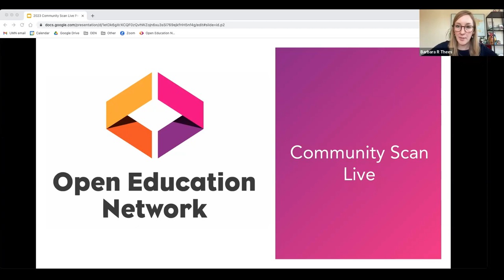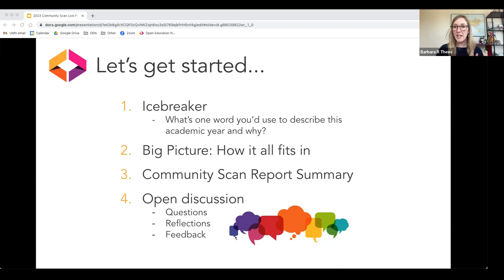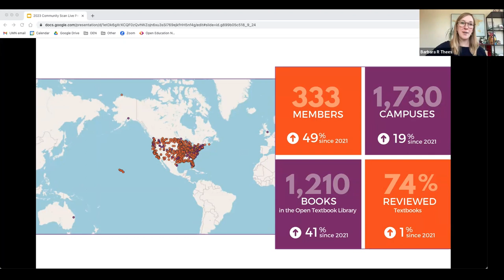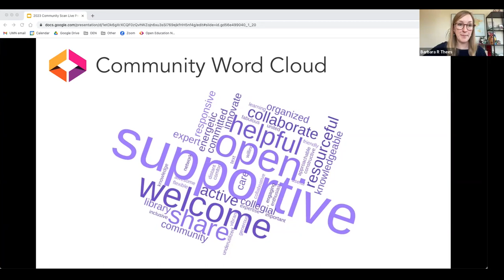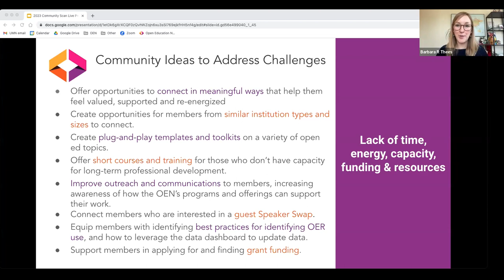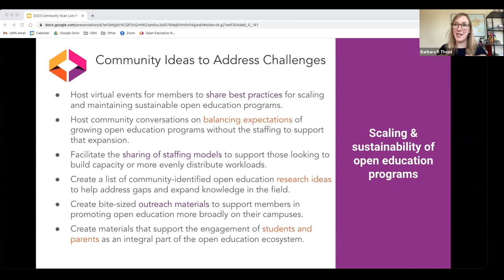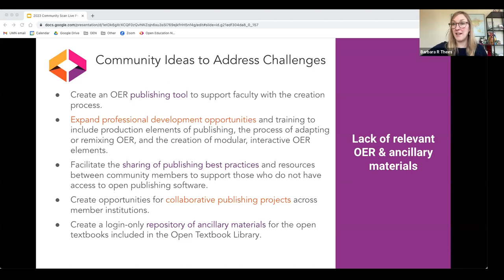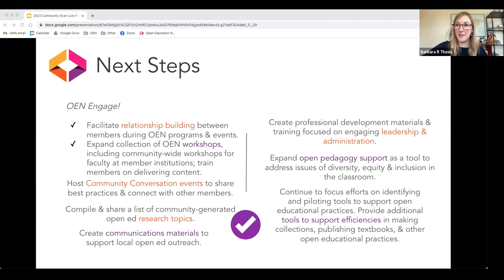2023 Community Scan Live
May 1, 2023: Barb Thees, Director of Community Engagement for the Open Education Network (OEN), welcomes OEN members to a review and summary of 2023 Community Scan results.